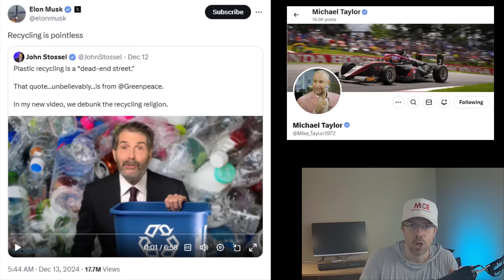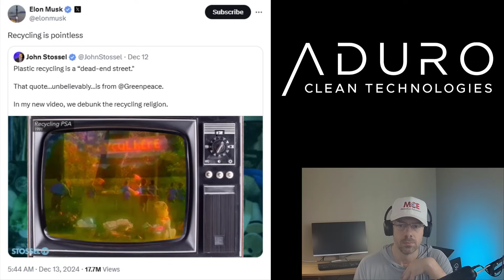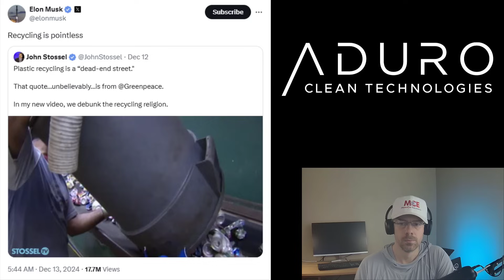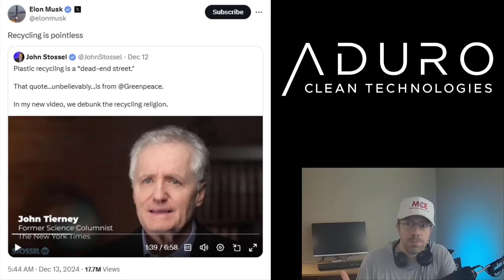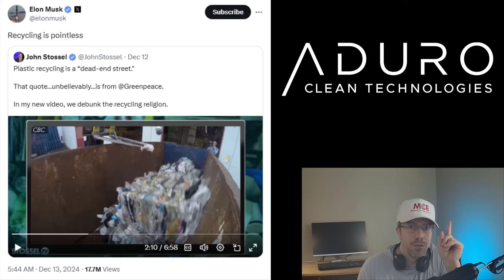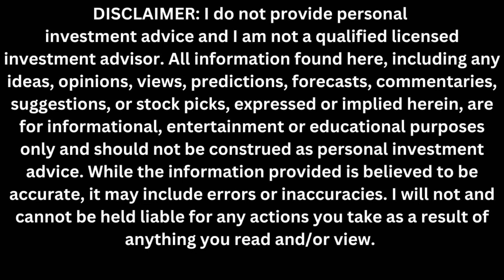SHOCKING TRUTH About Plastic Recycling Exposed!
Elon Musk said "Recycling is Pointless" and he is mostly right. The current technologies cannot recycle plastic so it ends up in the garbage. However, he doesn't know that Aduro Clean Technologies has the plastic recycling technology that actually works on most of the plastic types. And the process is profitable.